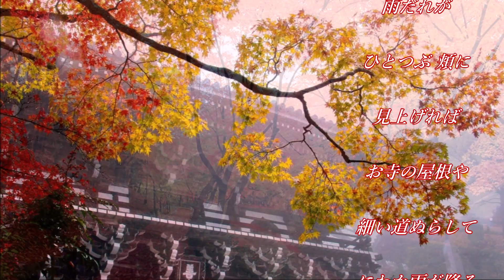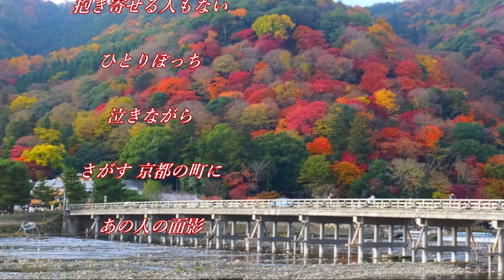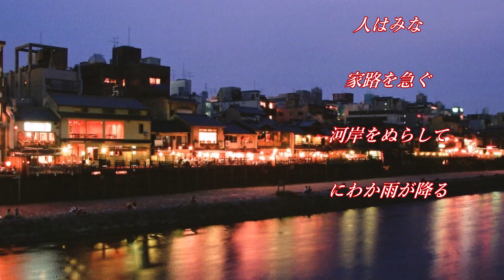【GoTo音友】京のにわか雨 ♪ 小柳ルミ子 ♪ cover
音友達の皆様〜いつも仲良くして下さり〜ありがとうございます( ^-^)ノ∠※。.:*:・'°☆🍊💓🍊

今回は ラーメンさんの音友企画【GoTo音友】に参加させていただきました(*^_^*)

ラーメンさん いつも素敵な企画をありがとうございます(#^.^#)
お世話になります〜m(__)mﾍﾟｺﾘ💕

今回は 【ご当地ソングを歌って観光地を盛り上げよう】というテーマなので 大好きな京都の曲 小柳ルミ子さんの【京のにわか雨】を歌わせていただきました🎤

いつもの 拙い歌ですが どうぞ 優しい気持ちで聴いていただけるとうれしいです(*^_^*)
よろしくお願いいたしますm(__)mﾍﾟｺﾘ😀
ラビ (*'-^*)💕

【京のにわか雨】は １９７２年 ８月にリリースされた 小柳ルミ子さん ５枚目のシングル♬

この曲は  同年にリリースされた今 陽子(ピンキー＆キラーズ)さんの アルバム 【ピンキーひとり歩き 】に収録されていた曲をカバーしたものです♬
ただし 今 陽子さんのオリジナル曲とは歌詞は大きく変更され メロディーも一部変更されています♬

作詞 : なかにし礼    作曲 : 平尾昌晃